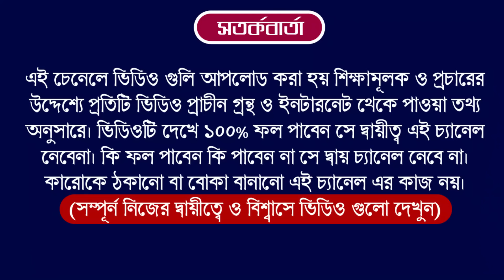বৃষ রাশি | কলিযুগের সবচেয়ে বড় ঘটনা ঘটবে | Brisha rashi july 2024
your query
বৃষ রাশি:কলিযুগের সবচেয়ে বড় ঘটনা ঘটবে|
Brisharashi 2024|
Brisharashi july 2024|
Taurus 2024
বৃষ রাশি

বৃষ রাশির জুলাই মাস কেমন যাবে
বৃষ রাশির আজকের রাশিফল
Brisharashifal bangla 2024
Taurus july
Taurus 2024
Vrish rashir a bochor kemon jabe
bangla rashifal
astrology bangla
2024 Vrish rashifal